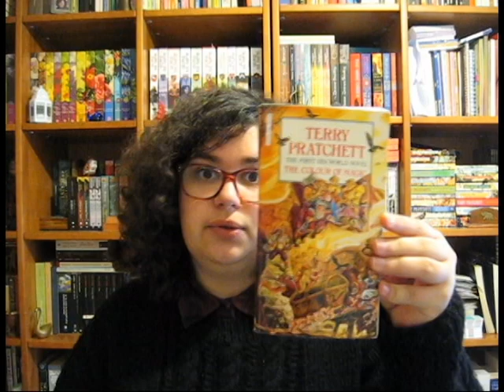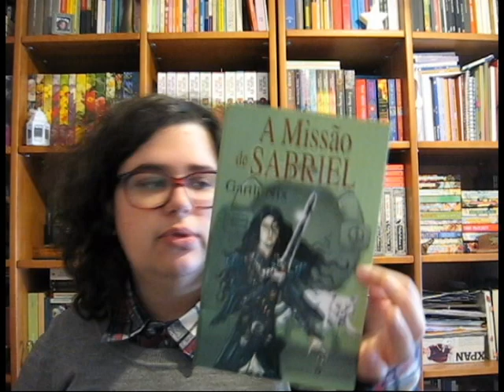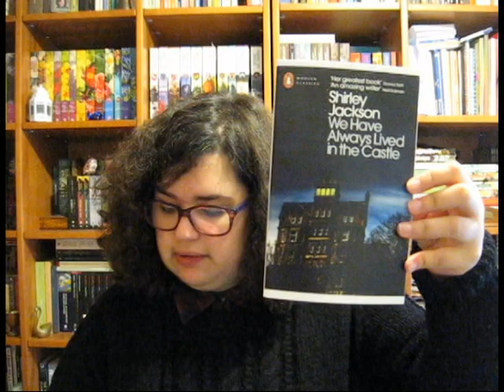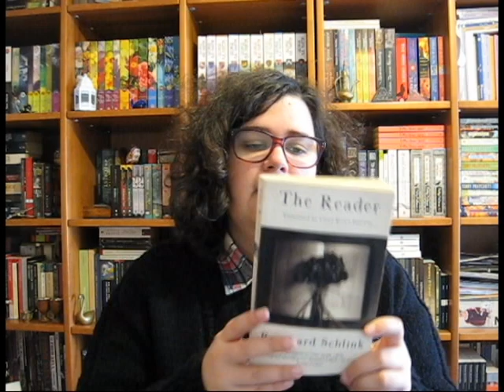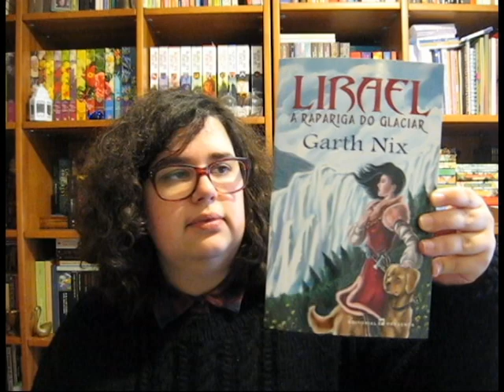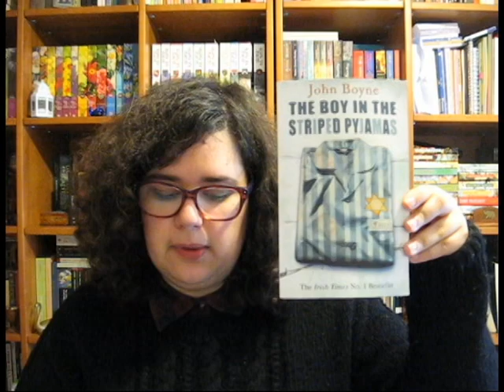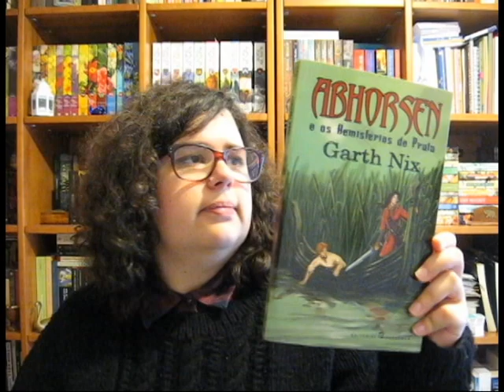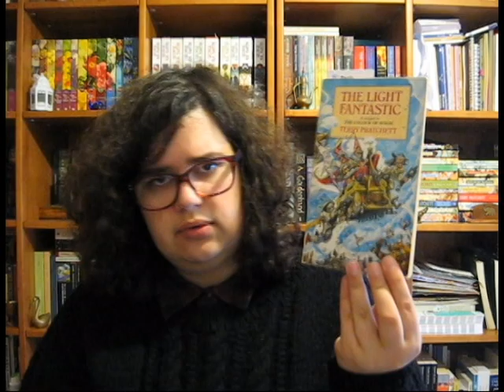Leituras de Janeiro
📚 Livros lidos!
01:21 Four Past Midnight de Stephen King (novelas - One Past Midnight: The Langoliers; Two Past Midnight: Secret Window, Secret Garden) Mais sobre Three Past Midnight: The Library Policeman nas leituras da semana 3/52 (link mais abaixo)
05:54 The Colour of Magic de Terry Pratchett (Discworld #1 e Rincewind #1) mais sobre os livros da série aqui
09:16 A Missão de Sabriel de Garth Nix (Abhorsen #1)
14:52 We have Always Lived in the Castle de Shirley Jackson
18:41 The Reader de Bernhard Schlink
23:12 Lirael a rapariga do Glaciar de Garth Nix (Abhorsen #2)
27:37 Nemesis de Jo Nesbo (Harry Hole #4)
33:12 The Boy in the Striped Pyjamas de John Boyne Mais sobre este livro nas leituras da semana 3/52 (link mais abaixo)
33:56 Abhorsen e os Hemisférios de Prata de Garth Nix (Abhorsen #3)
35:08 Contos do livro The Complete Short Stories: Volume One 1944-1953 de Roald Dahl (Beware of the Dog; An African Story; Yesterday was Beautiful; A Piece of Cake) Mais sobre estes contos nas leituras da semana 3/52 (link mais abaixo)
35:57 A Death de Stephen King (conto) Mais sobre este conto nas leituras da semana 4/52 (link mais abaixo)
36:16 The Stranger Beside Me de Ann Rule Mais sobre este livro nas leituras da semana 3 e 4/52 (link mais abaixo)
37:06 The Man in High Castle de Philip K. Dick Mais sobre este livro nas leituras da semana 3 e 4/52 (link mais abaixo)
38:07 Casa de Bonecas de Neil Gaiman (Sandman vol.2) Mais sobre este livro nas leituras da semana 4/52 (link mais abaixo)
38:59 O Crime do Padre Amaro de Eça de Queirós Mais sobre este livro nas leituras da semana 4/52 (link mais abaixo)

Outros livros mencionados
- Needful Things de Stephen King
- The Birds Nest da Shirley Jackson
- Hangsaman de Shirley Jackson